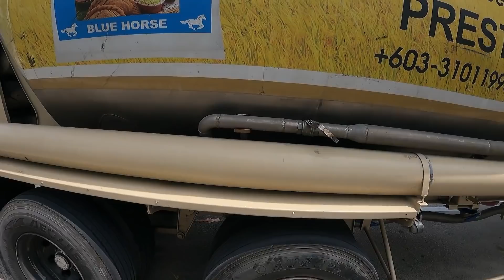POV VOLVO FM - HARI PERTAMA DENGAN LORI BARU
--- TOPI SNAPBACK LIMITED EDITION MALAYSIAN FLAG PDG CREW
--- JERSEY PDG CREW FULL SUBLIMATION !!